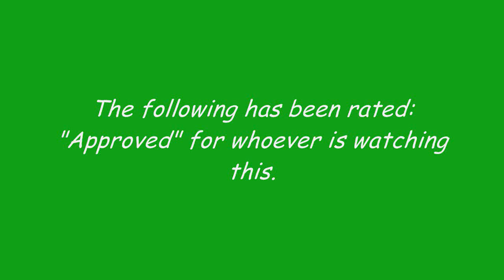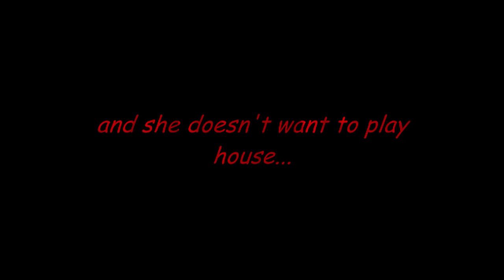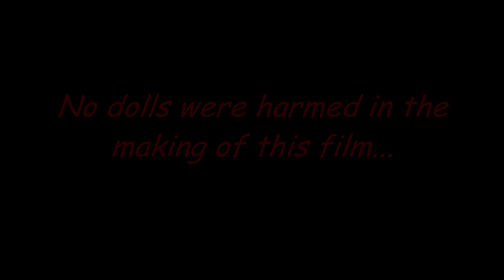Dollface Trailer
Me and my buddies wanted to create a video so cheesy that a lactose intolerant person wouldn't be able to watch it.  This is what we came up with, enjoy.